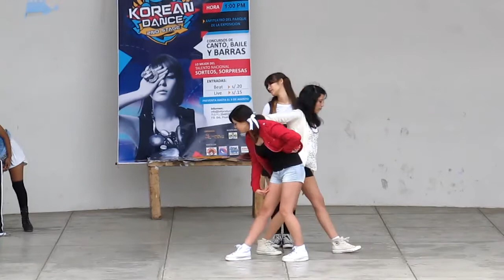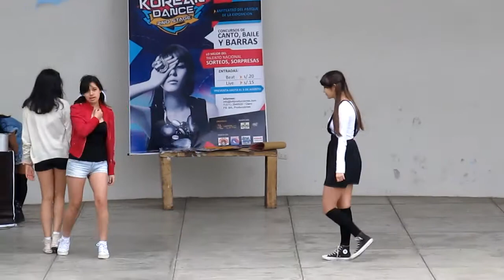Himitsu en el KOREAN PUSH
Casting para el Korean Dance 2nd Stage organizado por B4L Producciones en el C.R.I Rey Juan Carlos I (Concha Acústica de San Miguel) el 31 de agosto del 2013.